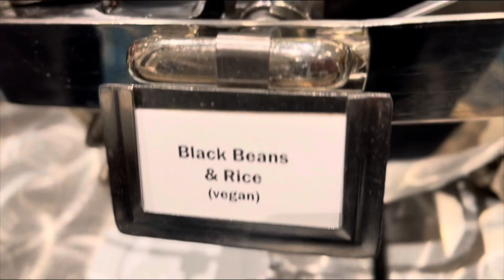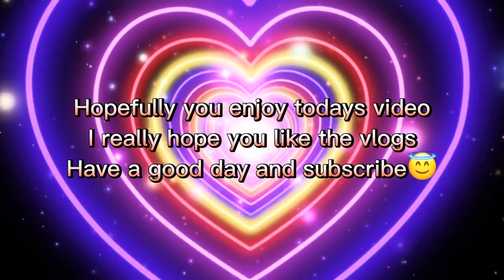Field Trip Vlog (WE GOT 1st PLACE AT THE NFTE PITCH FEST)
I had a lot of fun making this and I like this new approach of making videos. Sorry that I haven't uploaded in a while